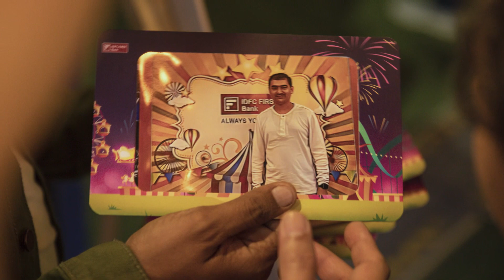IDFC bank at Jio presents Hamleys Wonderland.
The little champions were invested in playing the coolest VR games while making precious memories with @idfcbank at Jio presents Hamleys Wonderland.